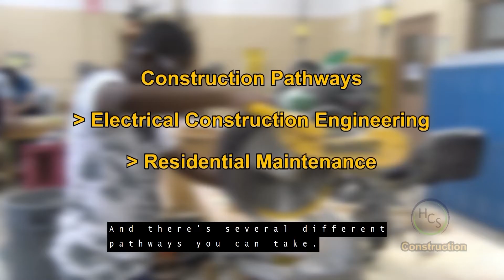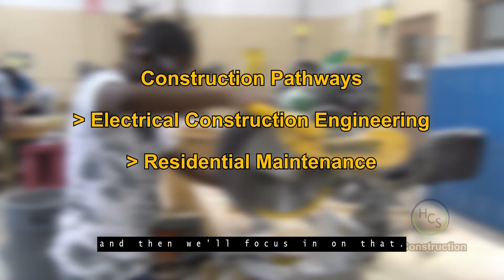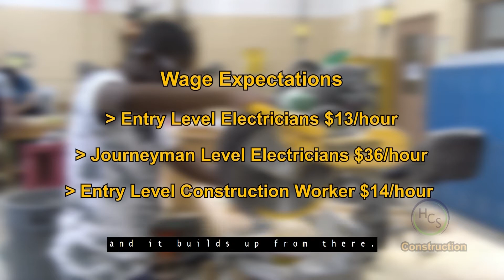Construction Pathway 2020